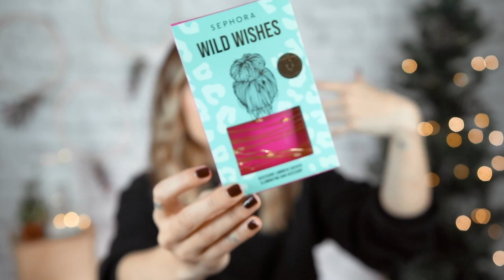PRESENTES DE ANIVERSÁRIO E NATAL 2020 | Inês Rochinha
Como a boa tradição manda, hoje partilho com vocês os meus presentes de aniversário e de natal, assim como alguns momentos!

Um beijinho e boas festas!